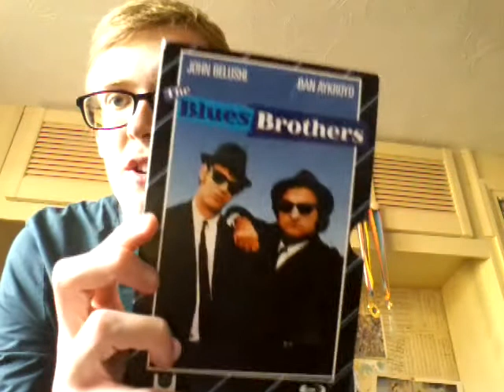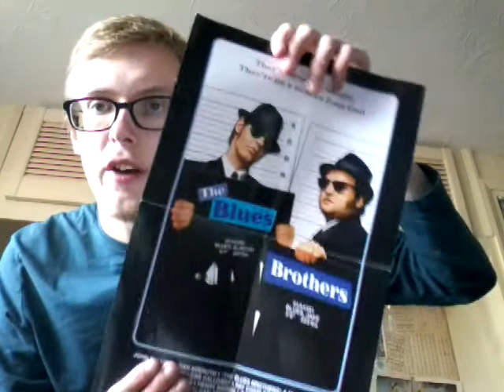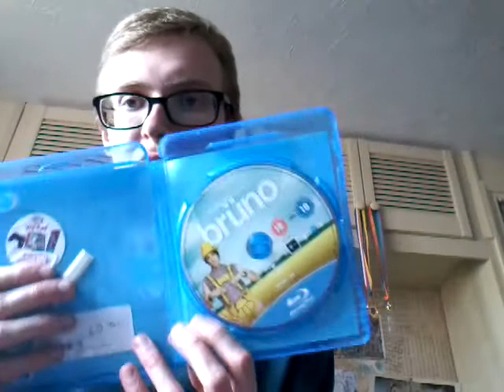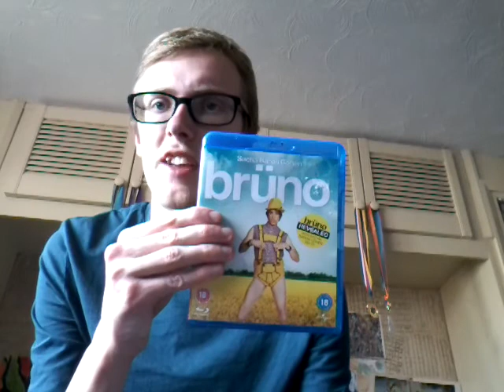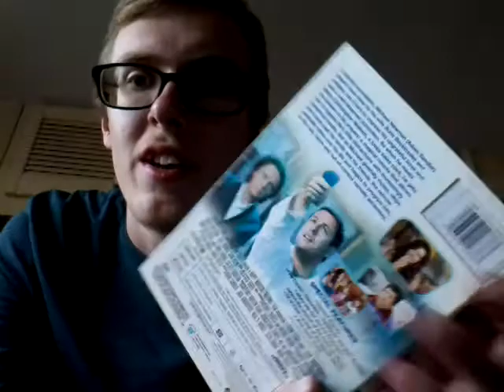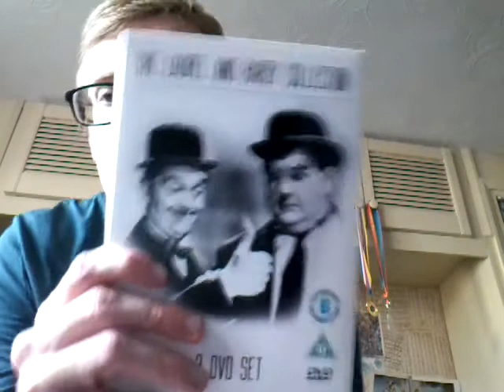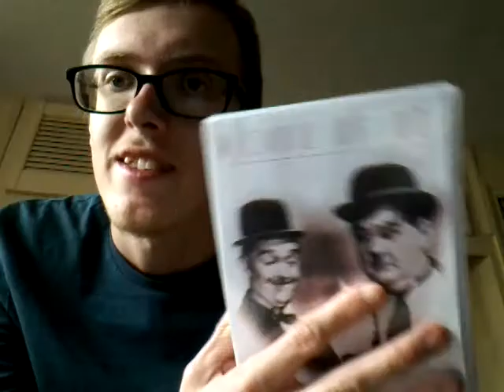Blu ray/dvd update #17